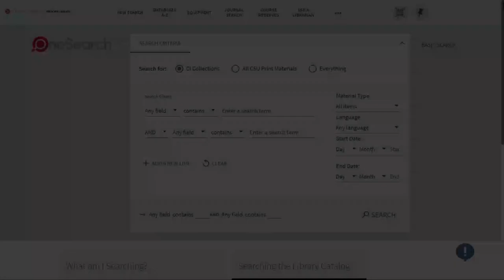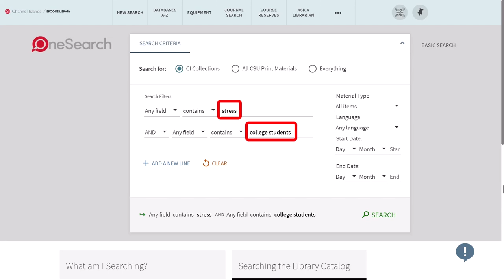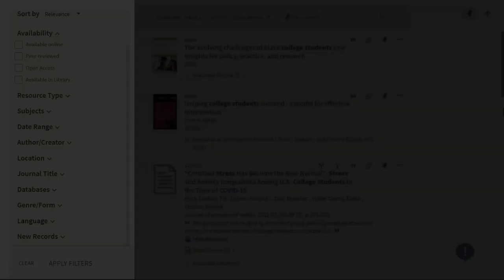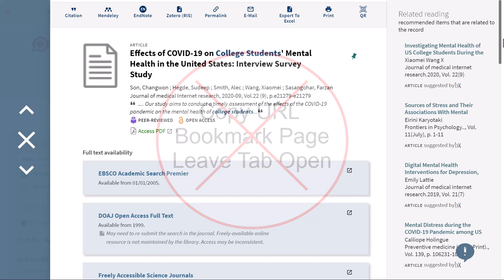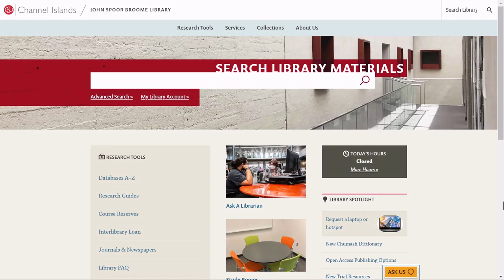OneSearch: Busqueda en el Catalogo de la Biblioteca (Library Catalog Search Tutorial in Spanish)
This digital learning object was created by MLIS graduate student Maria Moreno from San Jose State University, as part of the Broome Library Information Literacy Internship at CSU Channel Islands.